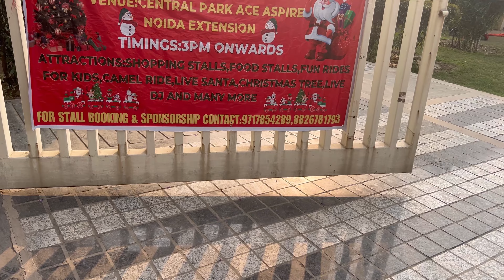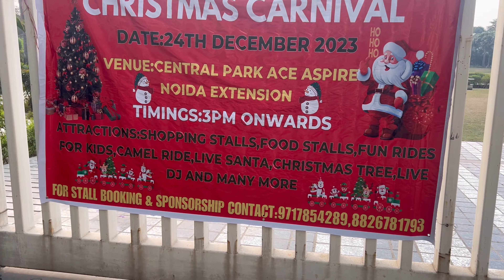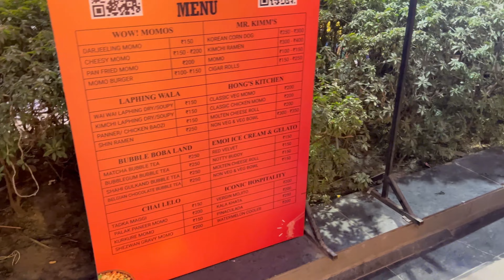Momo and Maggi Festival by ​⁠@curlytalesdigital | Gaur City Mall | Christmas Celebration